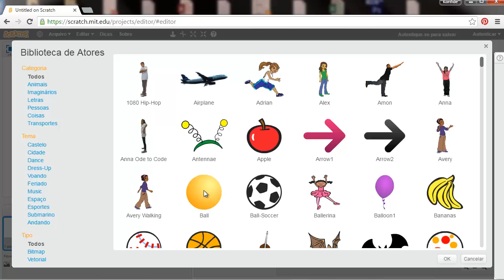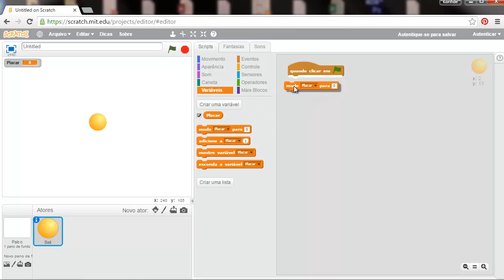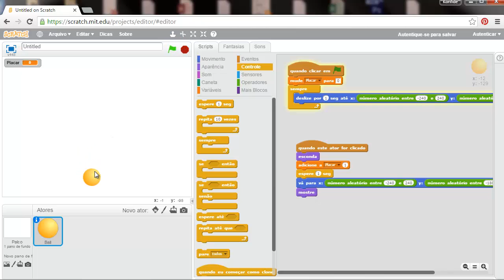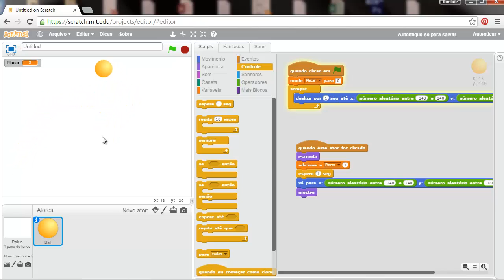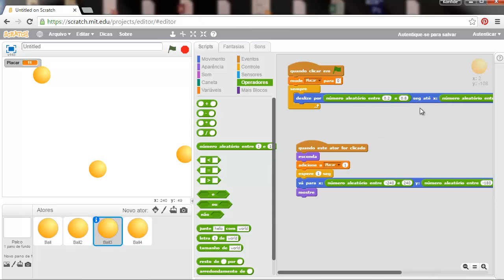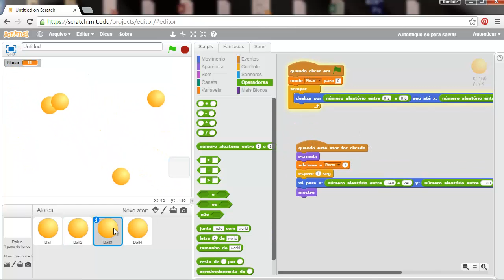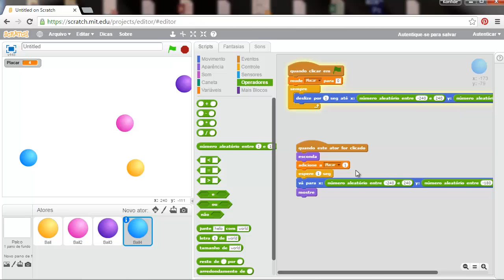SCRATCH - Como criar um jogo com Placar - Programando com Crianças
Nesta vídeo aula o objetivo será criar um sistema de placar e entender a lógica básica de como se dá o funcionamento de um placar em qualquer jogo. Você irá aprender o que é uma variável, utilizará todo conhecimento visto nas aulas anteriores para a movimentação dos objetos e entender o raciocínio básico para programação de jogos, deixando de lado as animações e histórias.

Scratch - Programando com Crianças